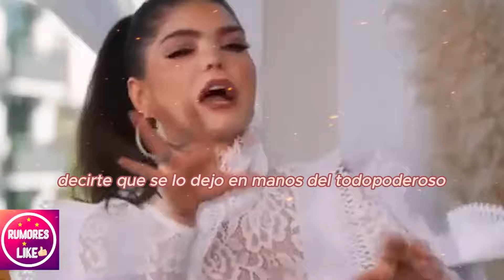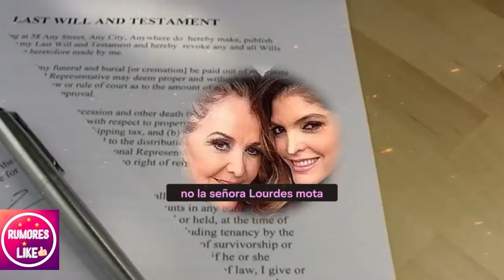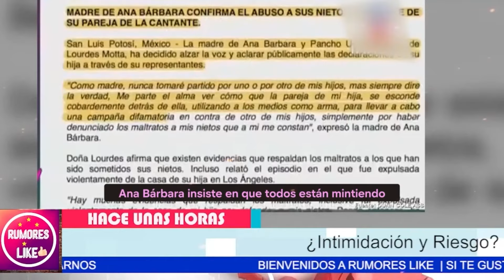🧐 ¿ Ángel Muñoz Detenido? ¿Qué Pasó Realmente CON EL ESPOSO DE Ana barbara? 🐶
"Imaginen por un momento estar en la posición de Ángel Muñoz. Todo parece normal en su vida, hasta que un día, por un simple perro, se ve envuelto en una situación tan surrealista como esta". (Pausa para que la idea se asiente).
"Pero, ¿qué les parece si miramos más allá de este incidente aislado? Porque si algo nos enseña esta historia es que, en medio de lo absurdo, siempre hay una lección que aprender. Podría ser la historia de cómo un pequeño desacuerdo puede desencadenar un gran cambio en nuestras vidas".

 "Imaginen esto por un momento: el marido de Ana Bárbara detenido en California. ¿Pero qué delito tan inusual lo llevó tras las rejas?pause 0.5sec"

"Resulta que todo empezó por un perro. Sí, escucharon bien, un perro. Un asunto que parece sacado de una comedia, pero que llevó a consecuencias muy reales. ¿Qué lleva a un hombre a enfrentar todo esto por un simple animal?pause 0.5sec"

Entertainment
Television program
noticias de espectaculos
espectaculos noticias
noticias de la farandula
tv mexicana
Televisa espectaculos
chismes
escandalo de los famosos 2024
farandula 2024
chisme de farandula
karol tamiko
programa hoy
suelta la sopa
polemica
Ventaneando